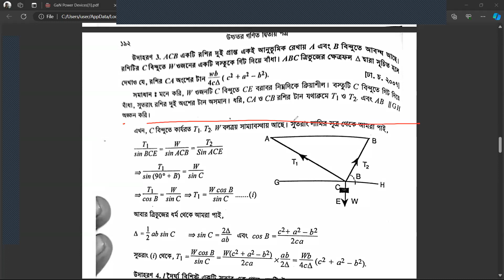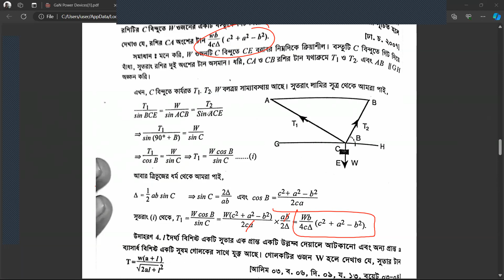Lecture 17 - Statics - Higher Math 2nd Paper - Chapter 8 - HSC